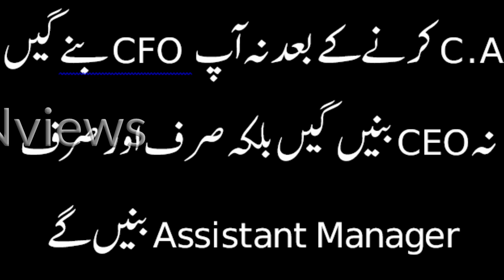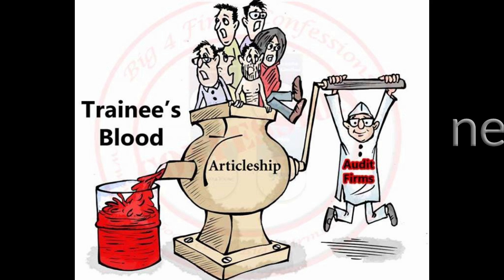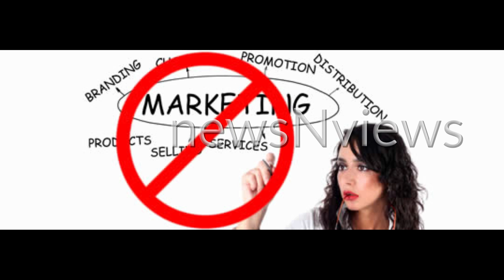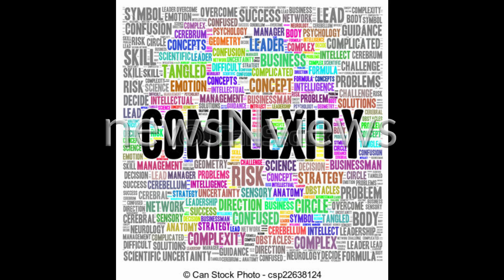CA, ICMA and ACCA KI Haqeeqat (Part 2) | CA in Pakistan | How to become CA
In this video you may know the reality of CA ICMA and ACCA qualification in PAKISTAN.